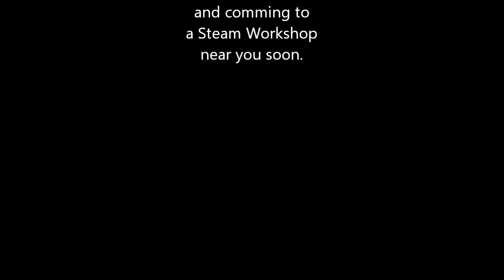Its grim up North TS2016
This is a short video showing a TS2016 route which is very much a "work in progress".
Created by myself as an interpretation of the Trafford Park Industrial Estate in Manchester during the 1970's and based on my teenage meanderings around the area.